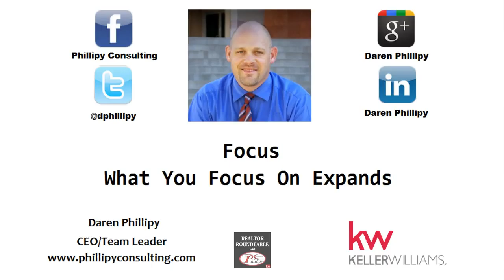Focus What You Focus On Expands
What do you focus on? This episode shares 5 tips to keep your focus in your real estate business and even your life.   Keep your focus and you will reach your goals.